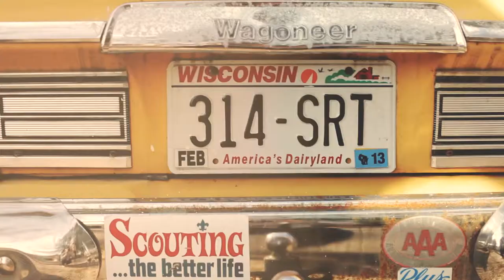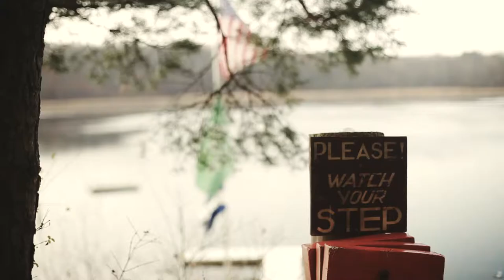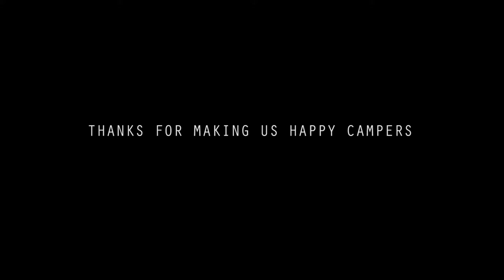STYLESEEK camp weekend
A film shot by Duncan Wolfe for the Styleseek retreat in the fall of 2012 for Camp Wandawega.